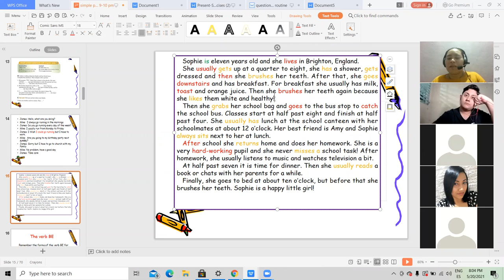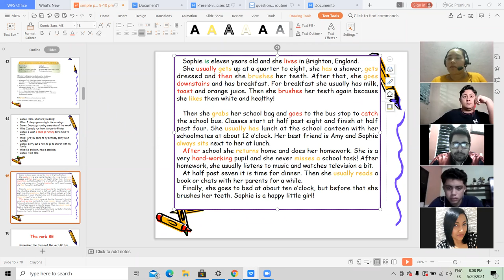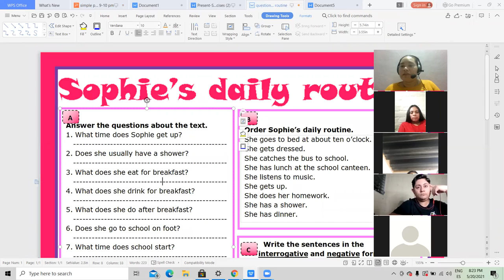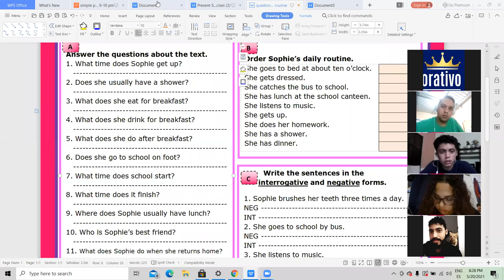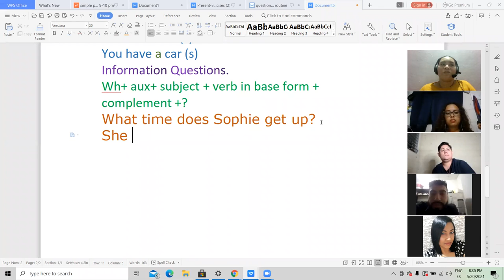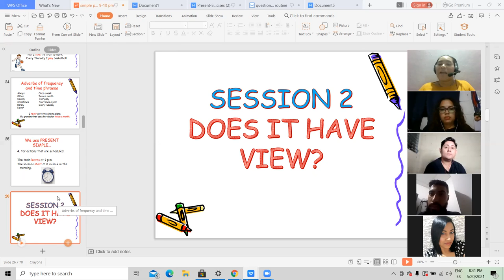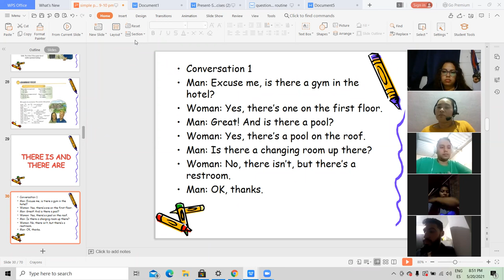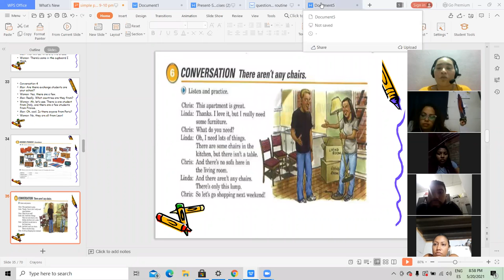Ingles Corporativo- Class 4 Wh question simple present an